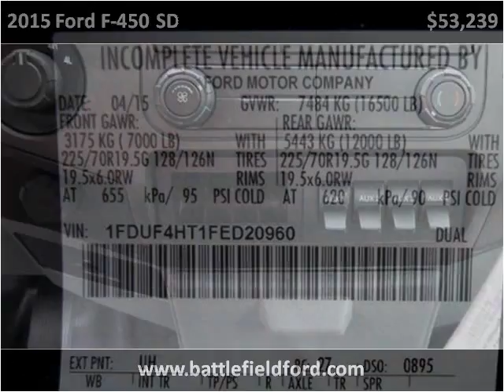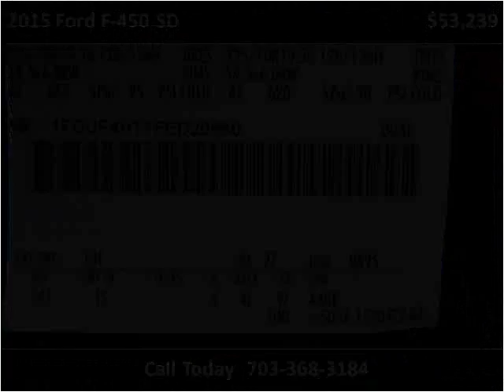2015 Ford F-450 SD New Cars Manassas VA